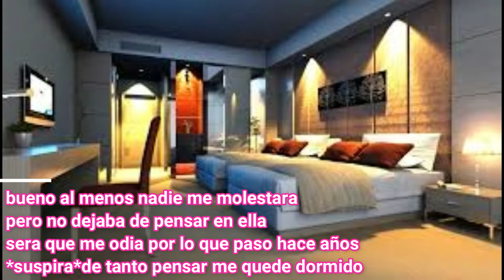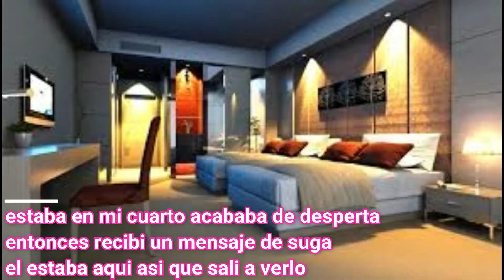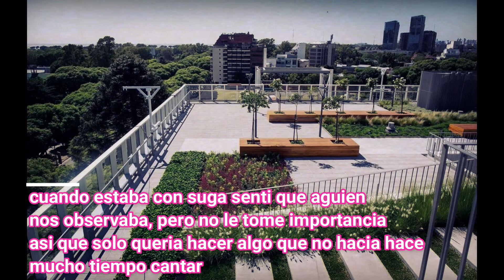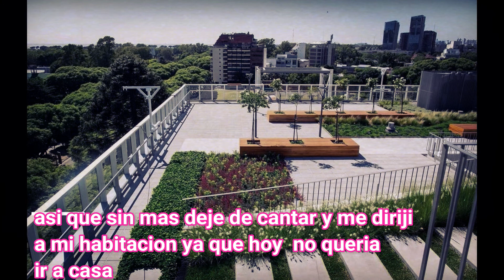imagina con jungkook//los cisnes negros //capitulo 3